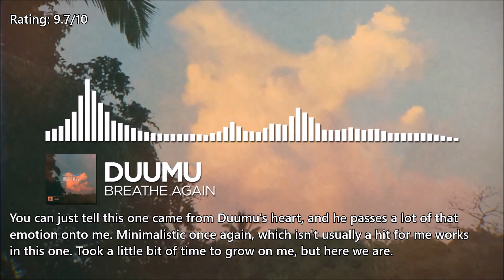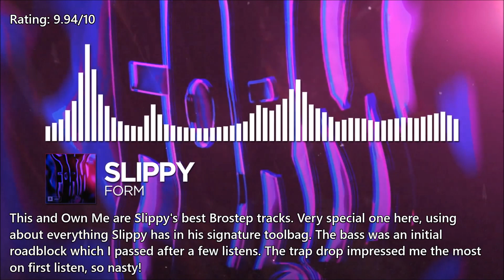Ranking Monstercat July 2020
Best Monstercat month. Yup.
Thanks to Hollow and Monsterbunny for the visualizers as always!